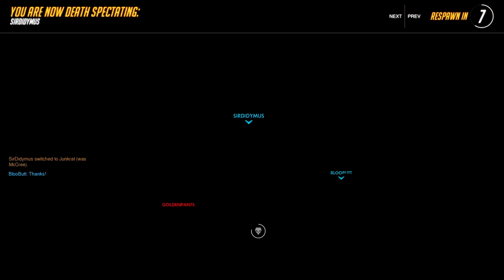MCREE'S BIGGEST SECRET! We're Gonna Be Famous! [Live Commentary]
Song: Overwatch Theme Orchestral Remix by Plasma3Music & Laura Platt